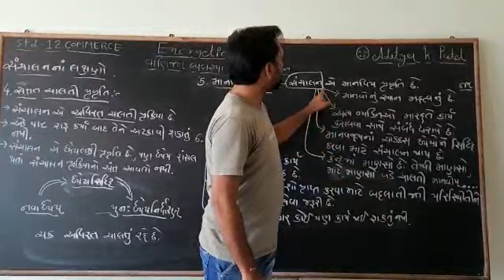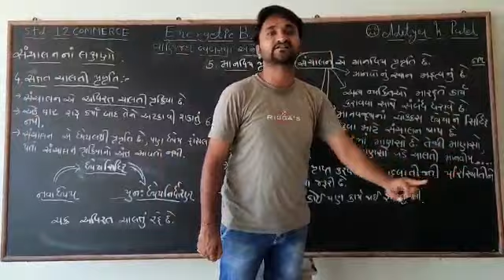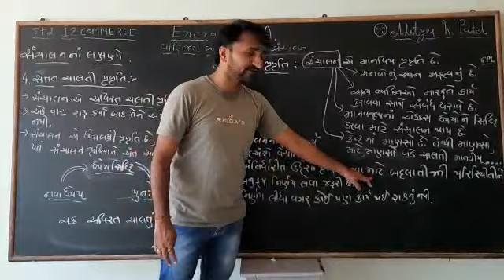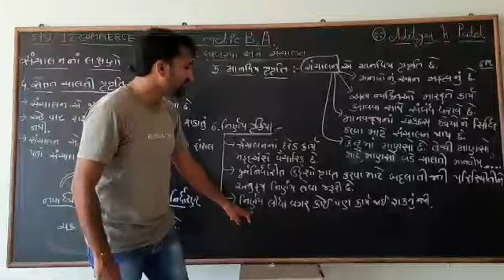Lecture 5 Std 12 comm subject BA... સંચાલનનું મહત્વ અને લક્ષણો સમજાવો.. Harikrushn international sch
Lecture 5 Std 12 comm subject BA... સંચાલનનું મહત્વ અને લક્ષણો સમજાવો.. Harikrushn international school